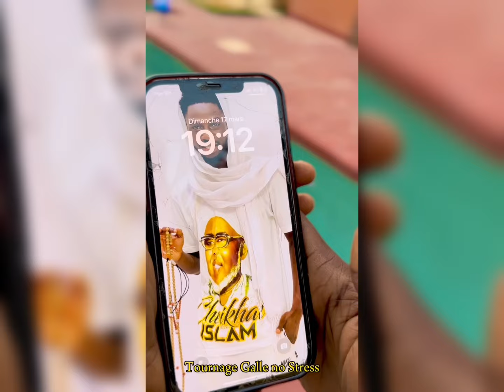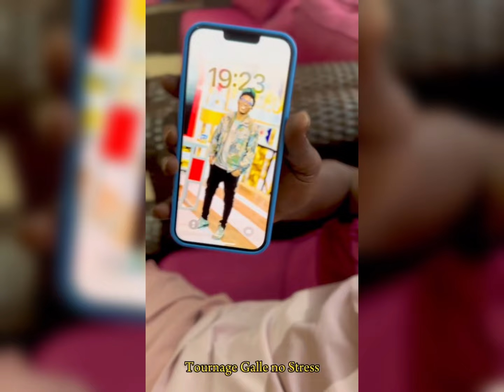Challenge boubess “kou nek cci sa font d’écran? “